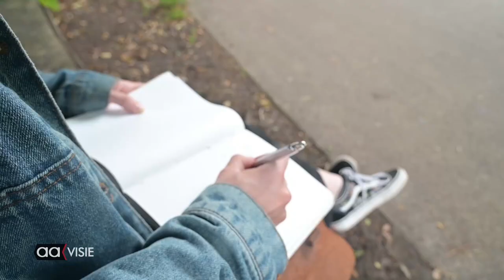Gedicht voor de installatie van de nieuwe burgemeester.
Michelle Brouwer, de stadsdichter van Almelo, heeft een gedicht geschreven over de installatie van de nieuwe burgemeester in Almelo.